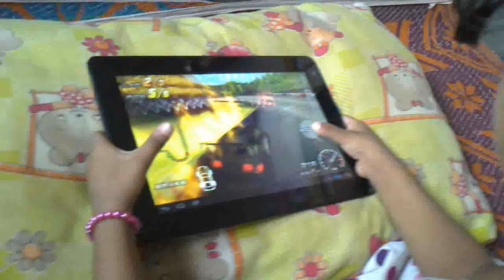Kaarunya Playing PS3 GAME in Tab Pc [Quad Core Cortex-A9 Processor ]